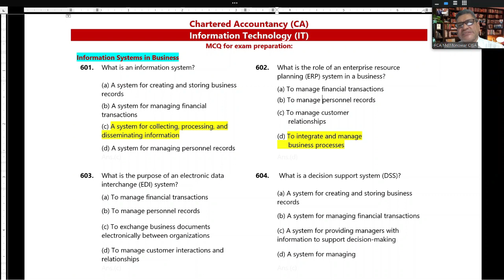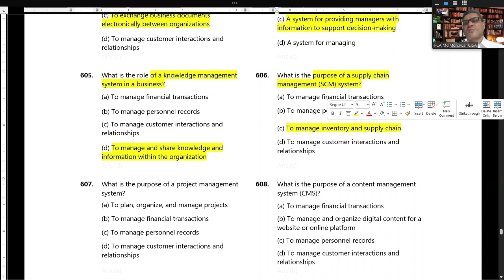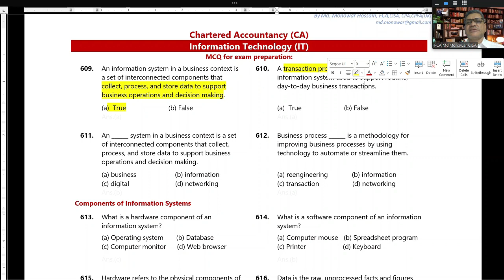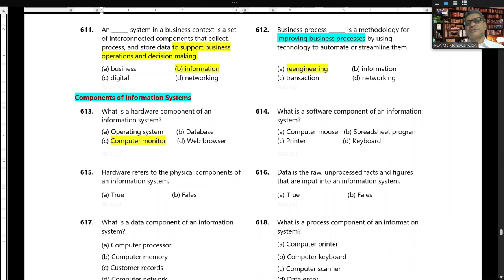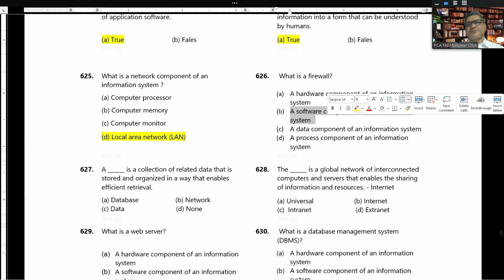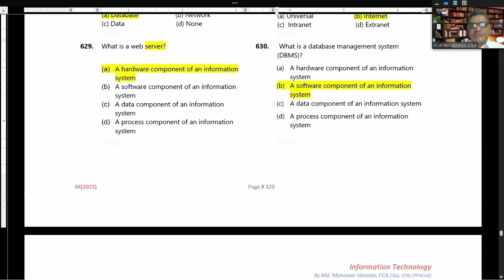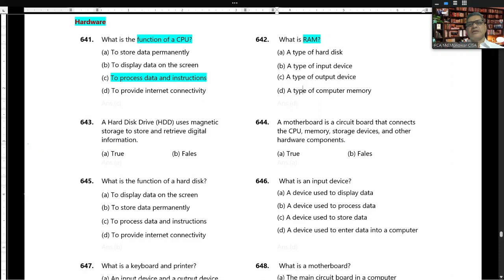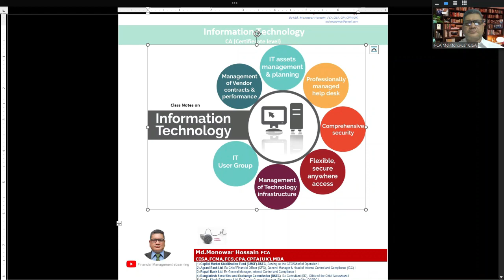CA(CL)_Information Technology (IT)_MCQ_601 to 650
II Financial Management eLearning II
[Md. Monowar Hossain FCA,FCMA,CISA,FCS,CPFA(UK)]
(1) Capital Market Stabilization Fund (CMSF)-BSEC, Serving as the CEO/Chief of Operation I
(2) Agrani Bank Ltd. Ex-Chief Financial Officer (CFO), General Manager & Head of Internal Control and Compliance (ICC) I
(3) Rupali Bank Ltd. Ex-General Manager, Internal Control & Compliance I
(4) Bangladesh Securities and Exchange Commission (BSEC)  Ex-Consultant (ED), Office of the Chief Accountant I
(5) Dhaka Stock Exchange Ltd. Ex-Deputy General Manager, Finance & Head of the CGFRC I
(6) Brummer & Partners AMCL, Ex-Head of Finance and Company Secretary I
CA(CL)_Information Technology
Model MCQ: 601 to 650
Module-01: Information Systems in Business
               (1). Foundation concepts: information systems in business
               (2). Foundation concepts: the components of information systems
Module-02: Information Technologies
               (3). Hardware
               (4). Software
               (5). Data Resource Management
               (6). Telecommunications and Network
Module-03: e-Business Systems
               (7). e-Business Systems
               (8). Functional Business Systems
Module-04: Electronic Commerce Systems
                (9). Electronic commerce fundamentals
                (10). e-Commerce applications and issues
Module-05: Enterprise Business Systems
                (11). Customer Relationship Management (CRM)
                (12). Enterprise Resource Planning (ERP)
                (13). Supply Chain Management (SCM)

PGD in tax Management (UIU & FCTB)